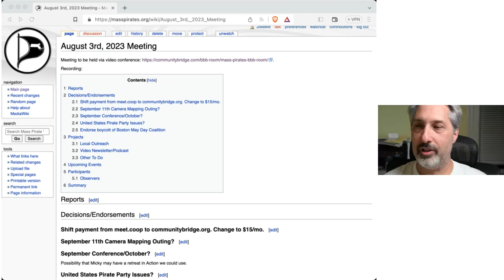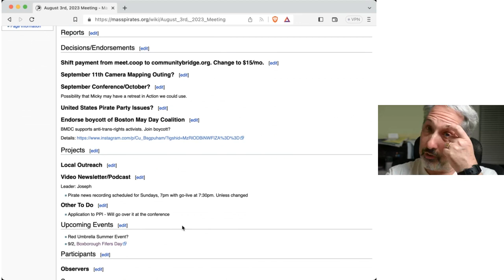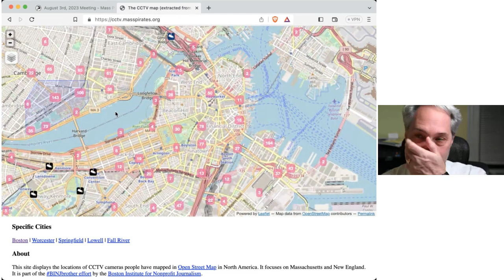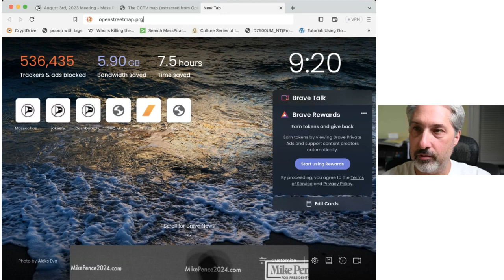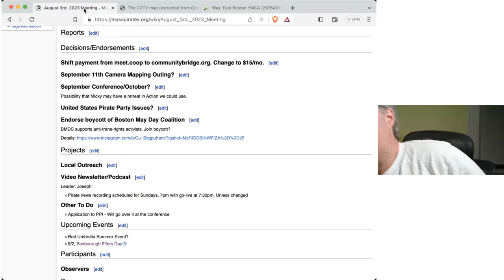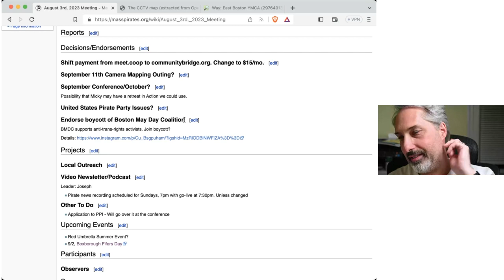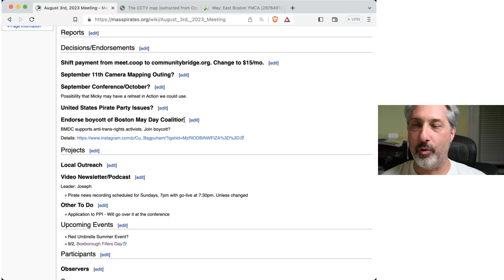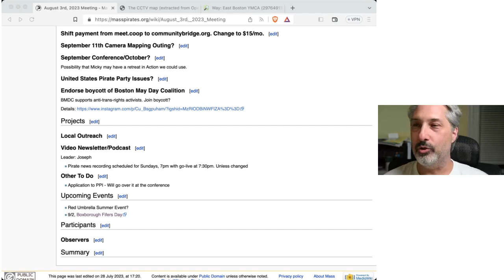Member Meeting 2023/08/03